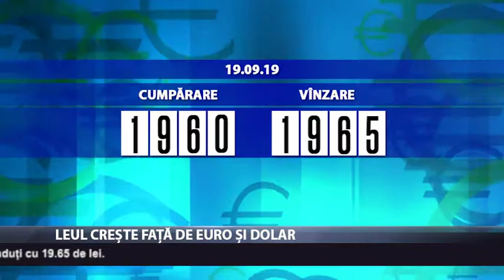Leul crește față de euro și dolar